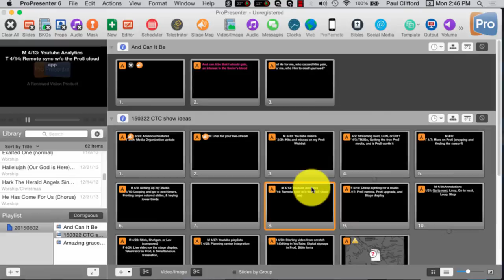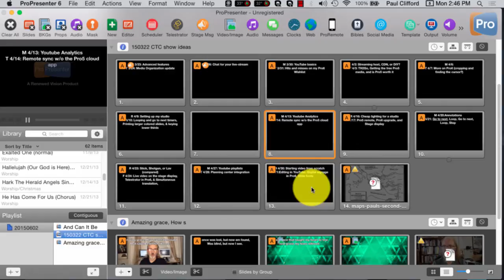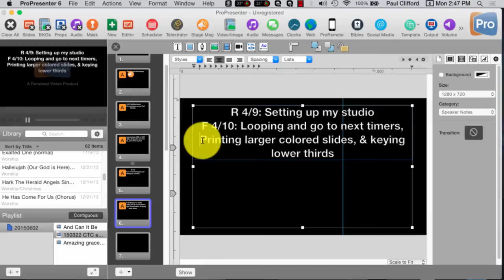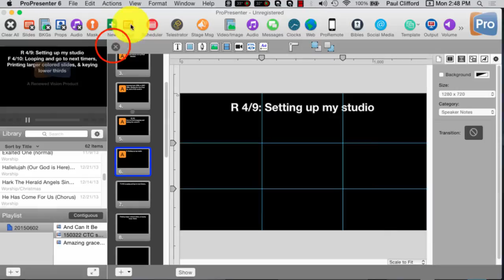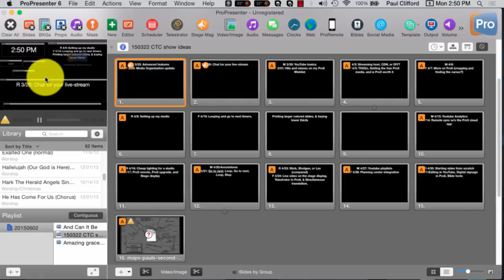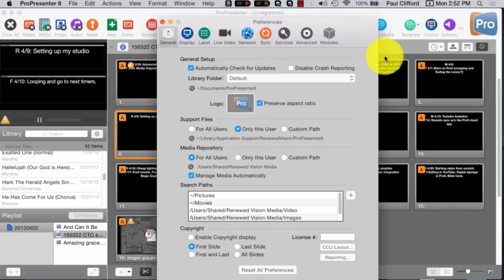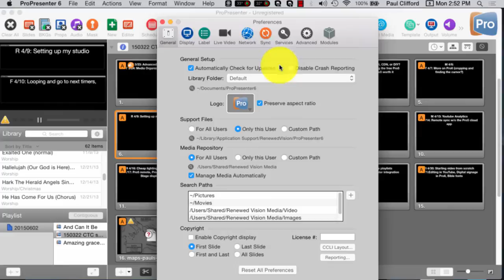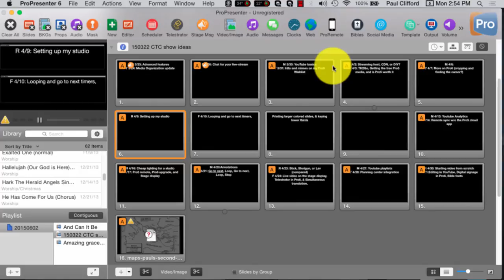ProPresenter 6 Tutorial Keyboard Shortcuts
I was on a church tech board the other day and someone asked how to do something.  Immediately, someone chimed in the the keyboard shortcut.  Someone else clarified and added in another that was pertinent.  A third person said, "This is awesome; why didn't anyone tell me about these?"  So, I thought, "Okay, I'll tell people about my favorite and most used ProPresenter keyboard shortcuts.

[tweet "Sometimes, the best way to do something in ProPresenter is with a keyboard shortcut.  Here are some of the most common ones:"]

Option M -- Find your mouse
option enter --send text to the next slide
command 0 -- displays slides on the stage display only
command 1 -- toggles the main output
command 2 -- toggles the stage display
command 3 -- toggles stage display preview (new in Pro6)
command 4 -- configures the stage display
command , -- ProPresenter preferences
control m -- messages
control e -- editor
control s -- scheduler
control v -- video/image bin
control b -- Bibles

What are your favorite keyboard shortcuts for ProPresenter?  Leave them below.  Also, watch the video to see them in action.

The ChurchTechCast.com Screencast show is a weekly screencast premiering every Tuesday at 11a eastern (-4 UTC), 8a pacific Watch it and join the chat then.

Sometimes, the best way to do something in ProPresenter is with a keyboard shortcut.  Here are some of the most common ones